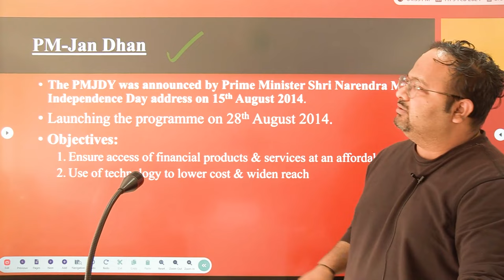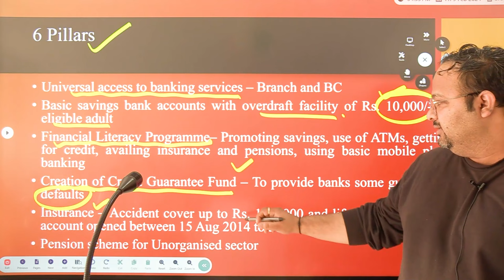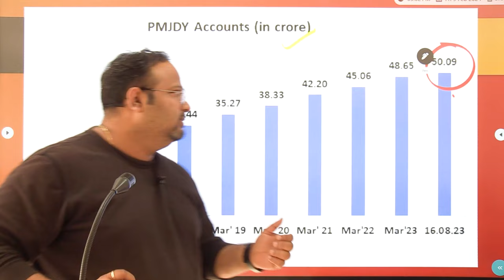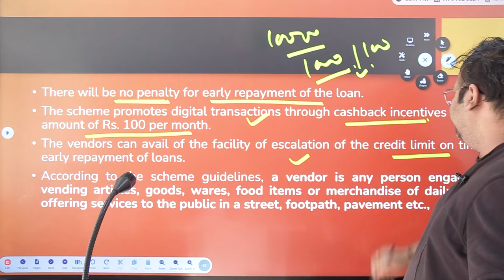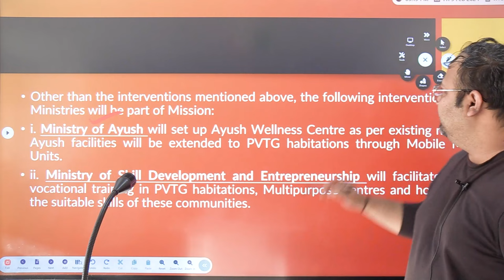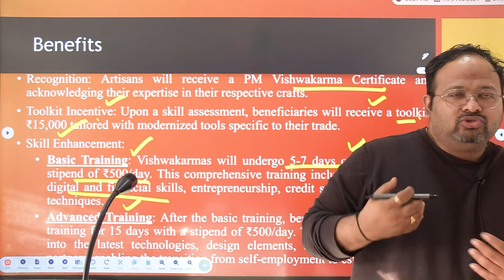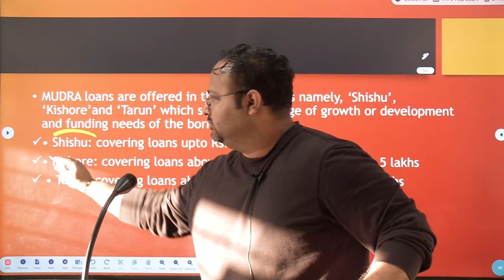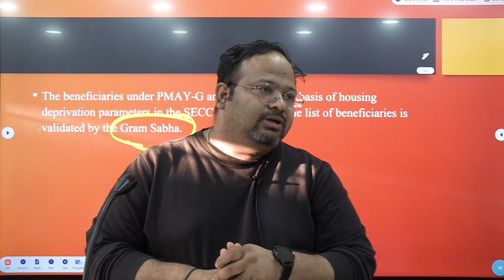CBB l Union Budget 2024-25 l केंद्रीय अंतरिम अर्थसंकल्प 2024-25 l Part 1 l Dr.Sushil Bari